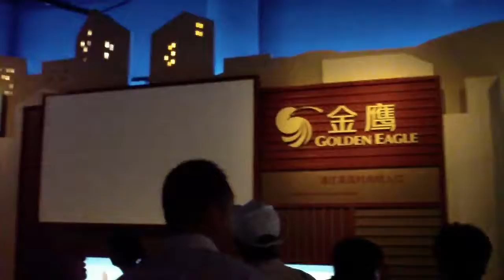BELLISSIMA: Cina Shanghai Expo Part20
BELLISSIMA: Cina Shanghai Expo